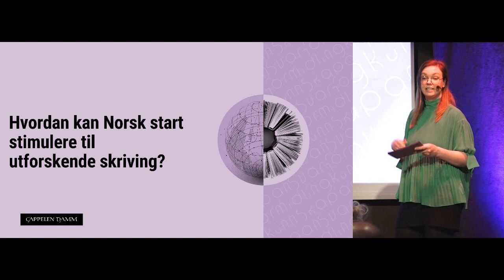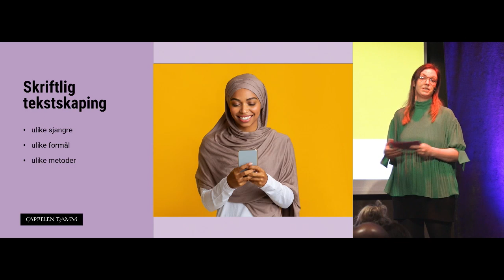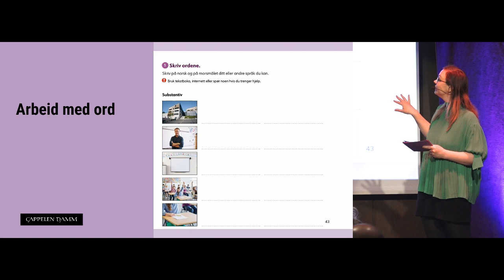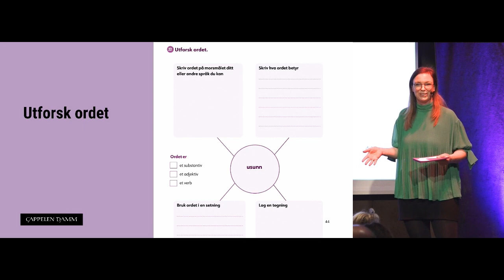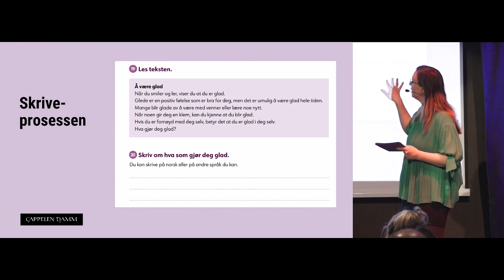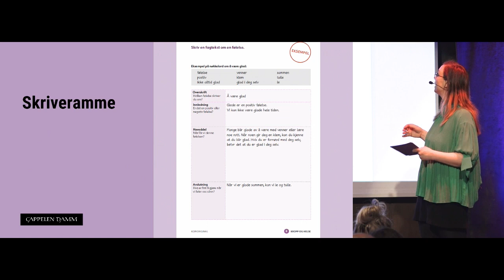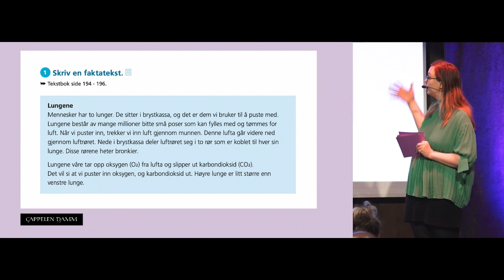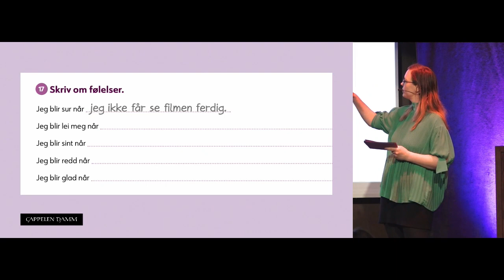NOA Norsk start 5-7: Utforskende skriving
Hvordan kan Norsk start stimulere til utforskende skriving? Lærebokforfatter Sara Blikstad Nyegaard viser eksempler fra boken og forteller hvordan du kan bruke dette i din elevgruppe.